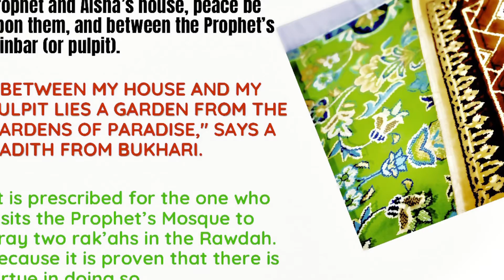What is rawda? Prophet mosque series|masjid e nabwi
What is rawda?